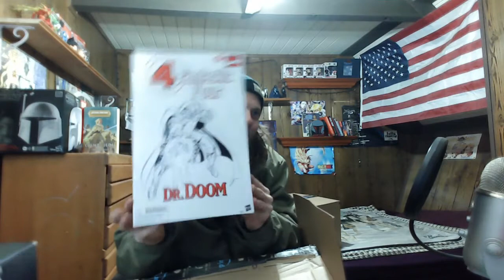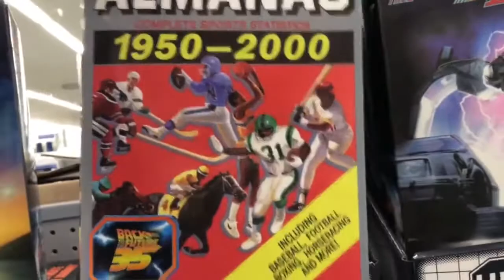My BIGGEST TOY HAUL SINCE CHRISTMAS OF '03 & Unboxings | + Bonus Toy Hunt | Black Series, ML 🔥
Hey guys we got a HUGE toy haul and a bonus TOYYYYYYYYYYY HUNT! We found some AWESOME stuff and I had a great time doing it! getting more comfortable recording out in public and just having a good time!